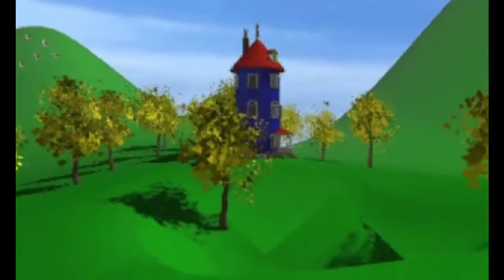Suuri Muumijuhla - Musiikkia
Peliä itsessään en saanut toimimaan, mutta musiikkia siitä sai irti.
Suuri Muumijuhla (1996) TATI Mixmedia, BMG Interactive

00:00 - Teema
01:35 - Muumipapan ja Muumimamman makuuhuone (2. kerros)
02:10 - Muumipapan uni, vaikeampi osuus (minipeli)
02:25 - Muumipapan uni (minipeli) & jätkänshakki (Muumipappa)
02:56 - Keittiö (minipeli)
03:39 - Teatteri (minipeli)
03:56 - Jätkänshakki (Muumipeikko)
04:16 - Kutsukortit (minipeli)
04:37 - Eteinen, keittiö (1. kerros)
05:51 - Muumipeikon ja Niiskuneidin huoneet (3. kerros)
06:38 - Jätkänshakki (Niiskuneiti)
07:09 - Ullakko (4. kerros)
08:10 - Juhlat